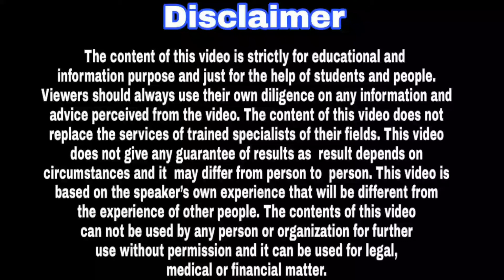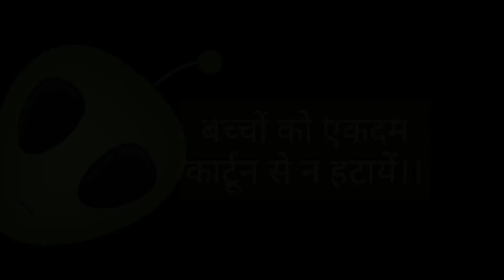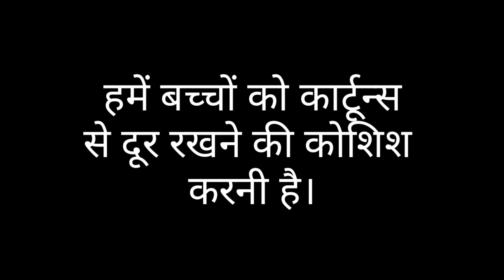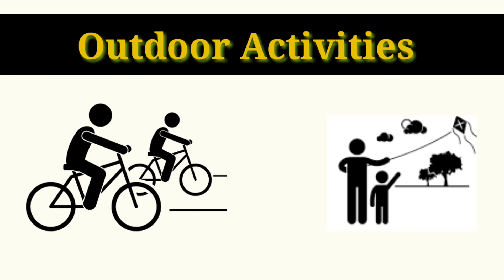बच्चों की टीवी देखने की आदत क्यों और कैसे छुड़ायें || Good Parenting Tips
Watching tv habit of the children
How cartoons are effecting growth of your child